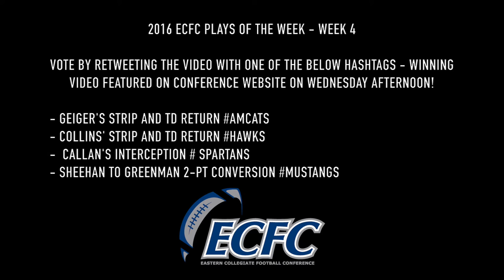2016 ECFC Plays of the Week - Week 4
Vote for your favorite ECFC Play of the Week by retweeting your favorite with the corresponding hashtag. Winning play will be featured on the conference website Wednesday afternoon!